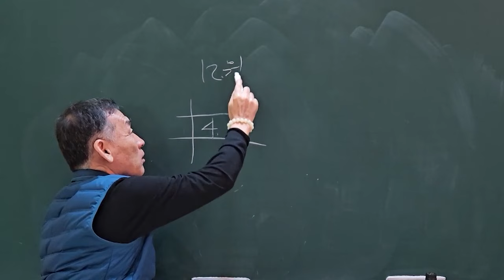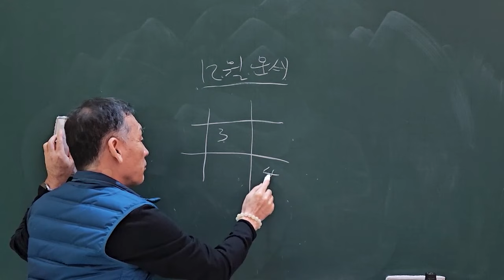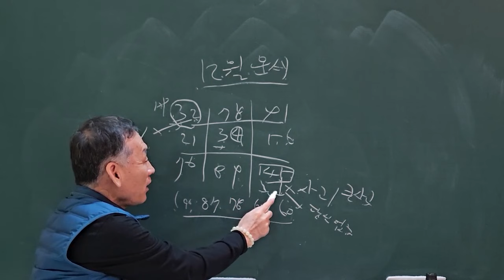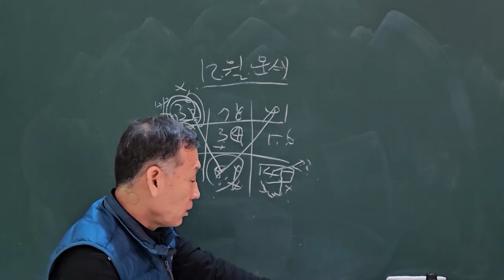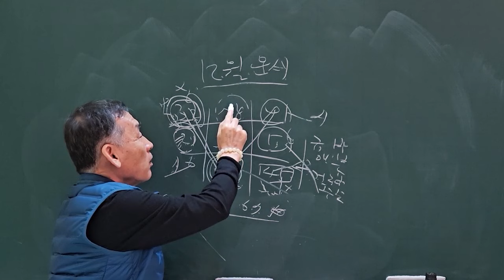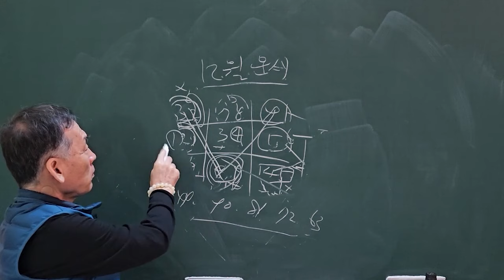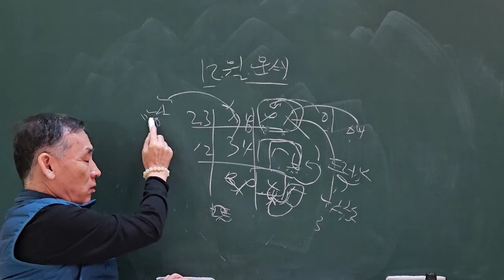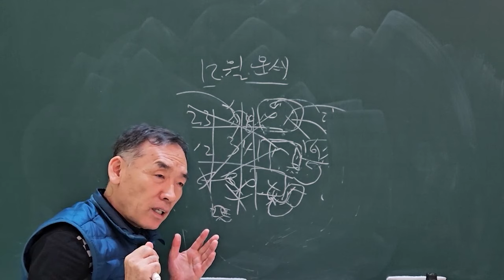12월 이 달의 운세 각 본명성별 운세!